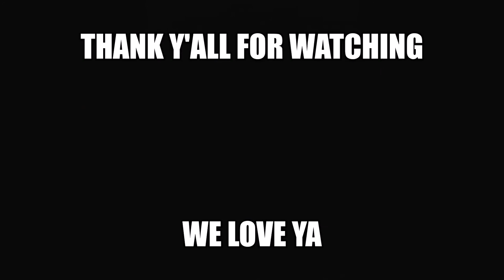Antler & Mushroom Hunting KY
This is a very exciting episode guy's. We set out to find deer antler sheds and the illusive Morell mushroom at the same time in Eastern KY. Along the way I will give you plenty of tips and techniques that will help you be successful at finding both as well. Don't miss this one it is chalked full of exciting finds and information your going to want to see and hear. Be sure and watch to the end to see something that we have never seen before in our lives that is amazingly WEIRD, and STRANGE looking. What is it ? I was hoping you would know.